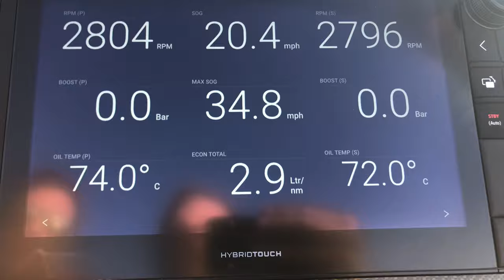Chilling out music με Ταχύπλοο Σκάφος Speedboat Boat fun Summer in Λουτράκι Loutraki Greece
Summer time memories !!